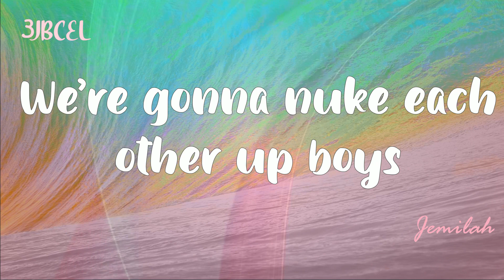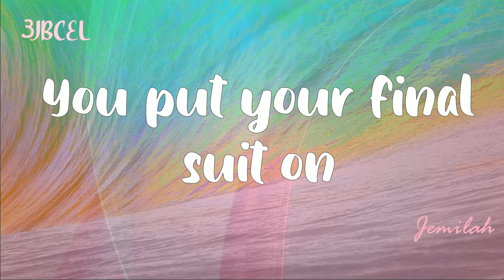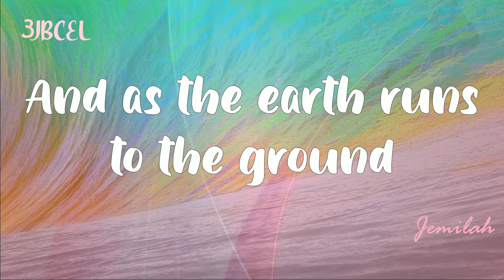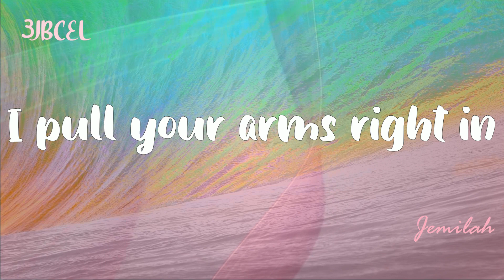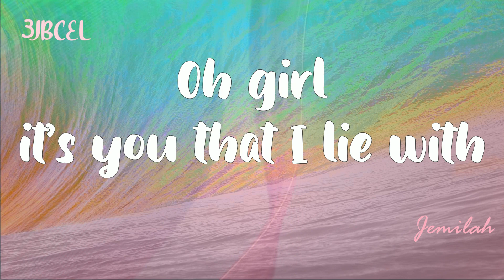as the world caves in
Goodnight love | As The World Caves In (Lyrics)-3JBCel -
 Cover by Jemilah -

Note : Most of the songs are copyrighted. I just uploaded other popular songs because it is one of my favorite songs and I just want to share for viewers to watch. I made them with love and dedication and for entertaining. Thank you .

                                     (Lyrics)
And as the earth runs to the ground
Oh girl it's you that I lie with
As the atom bomb locks in
Oh it's you I watch TV with
As the world, as the world caves in
You put your final suit on
As the world, as the world caves
Oh it's you that I lie with
Yes it's you I welcome death with

cover, lyrics, sarah cothran, matt maltese, bad contestant, love song, world cave, beautiful music, popular song, cover song, as the world caves in,